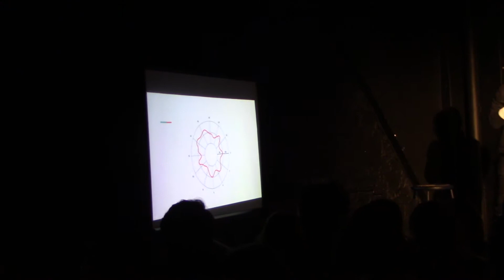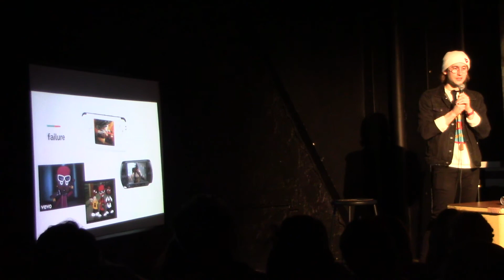Joshua O'Dell Fordham Stand-Up 2/23/19